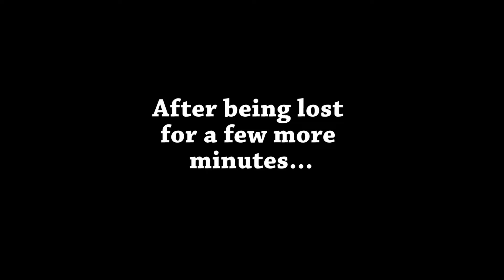THIS CAVE IS A MAZE! | Astroneer Ep. 8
➤Astroneer is an open world sandbox survival game set on a system of randomly generated planets.
It helps a lot more than you might think!
It'd be great to have you in the family!

➤Check out the game on steam!

HOT LIKE AN INFERNO! (Inferno Challenge) | Let's Play Clone Drone In The Danger Zone"